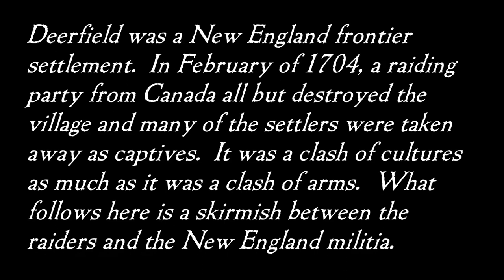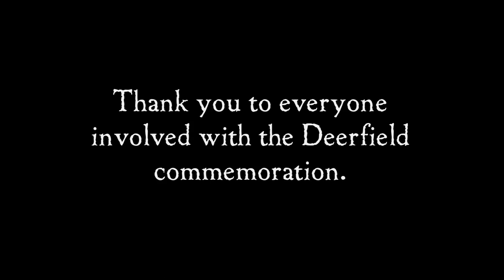Raid on Deerfield 1704 - Skirmish Reenactment 2016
We have a short video of the skirmish held at Historic Deerfield in February of 2016, commemorating the raid some 312 years prior.  The War of Spanish Succession was known as Queen Anne's War in the American colonies and pitted the colonists against the French and their native allies.  They came to destroy this settlement and take off captives.  The kidnapped colonists were either to replace lost family members among the natives, or to be used as hostages for money, or to be religious converts, or to supplement the small European population of New France.  Some did return to Deerfield while many others remained.